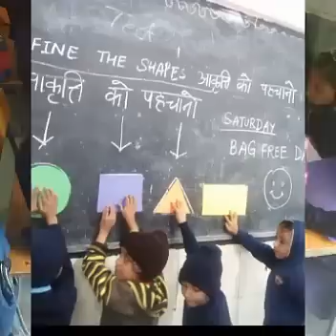Bag less day celebrated on 16.12.2017 in sdmc pry school Central zone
Video from Kawaljit Singh